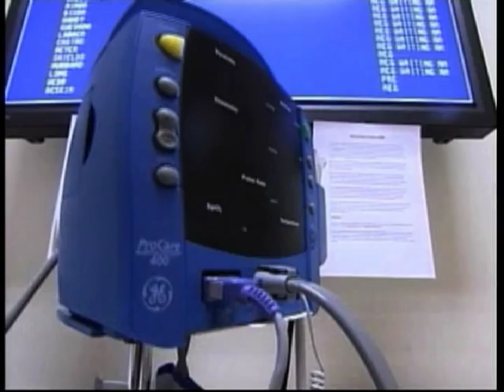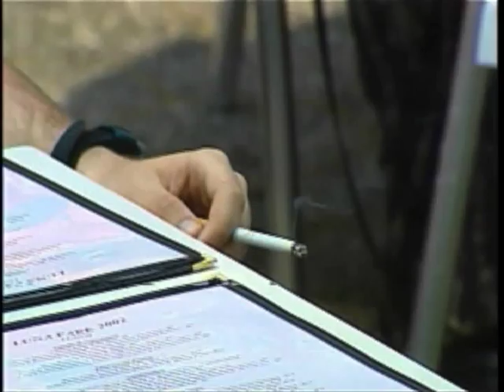Tu Salud: Gastritis 11.22.2009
Que es la gastritis y Como se previene?

What is gastritis and how can you prevent it?